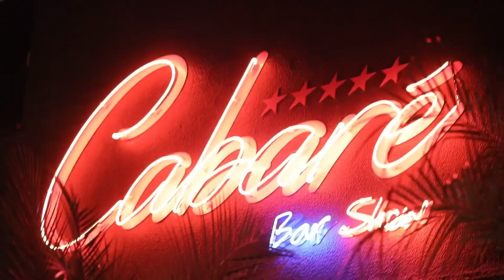MARCUS E DALTO - CABARÉ (CLIPE OFICIAL)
Produção Musical : Marcus Gustavo
Direção Geral: Maurício Antonio
Composição: Jefferson Moraes

LETRA

Não sou de frequentar boates
 Mas hoje deu Saudade eu tive que beber
A mulher do passado me arrasou não da pra esquecer

Depois de vários copos de whisky
Fumando igual um louco apaixonado
Passou uma morena me olhando e sentou do meu lado

E pra minha surpresa a morena era você
Fiquei descontrolado, não sabia o que fazer
Porque a minha Ex tá nessa Zona? Aí que eu fui entender

Enquanto eu dormia você saia pra vender o seu amor
Agora entendi a desculpa esfarrapada
Chegando de madrugada e sem vontade de fazer amor

Meu Deus não mereço mais uma vez que desgosto essa mulher Devia ter me deixado a muito tempo,abandonado
Pra morar no cabaré